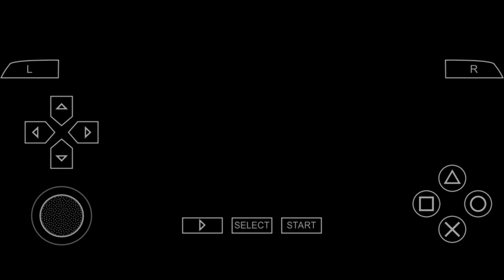Final Fantasy Tactics: The War Of The Lions - Chapter 1: Gariland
Final Fantasy Tactics: The War Of The Lions Plays On PPSSPP App On Mobile

INFORMATION
Phone Device: Infinix S5 Pro
Chipset: Mediatek MT6765 Heilo P35
GB: 4/64, 6/128
CPU: 4x 2.3 GHz ARM Cortex-A53, 4x 1.8 GHz ARM Cortex-A53
GPU: PowerVR GE8320, 680 MHz
Games Title: Final Fantasy Tactics: The War Of The Lions
Platforms: PSP, Android, IOS
Age Rating: 7+
Contains: Mild Violence, Fear
Genre: Action, Adventure, RPG, Roleplay
Games Publisher: Square Enix
Release Date: May 10, 2007